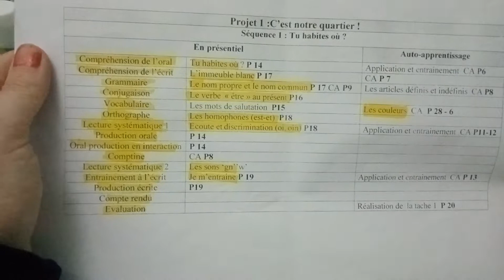4AP le nom propre et le nom commun